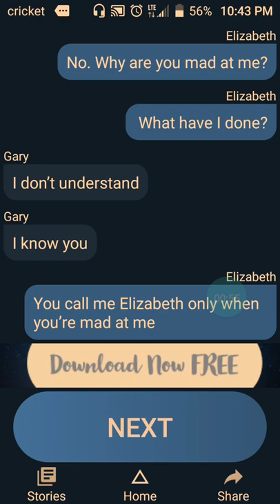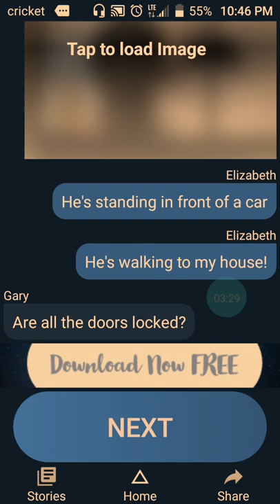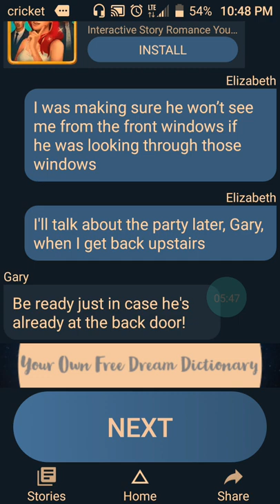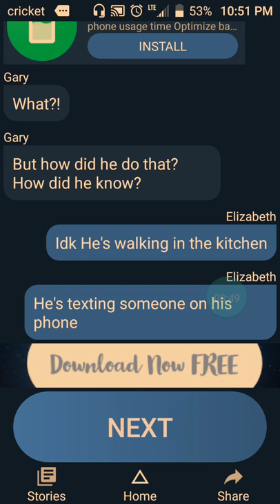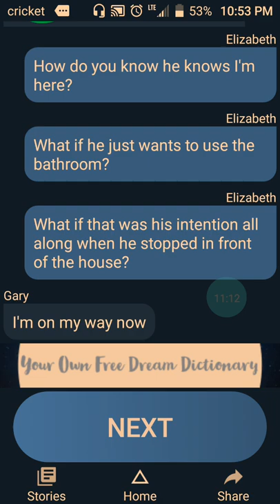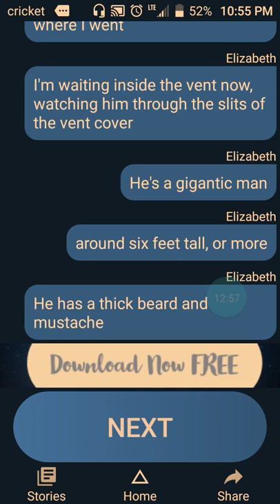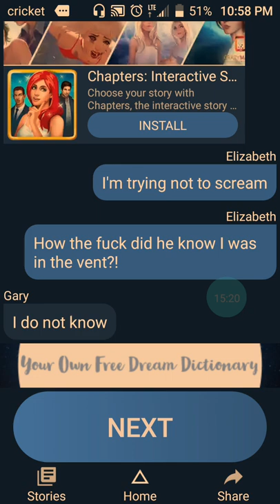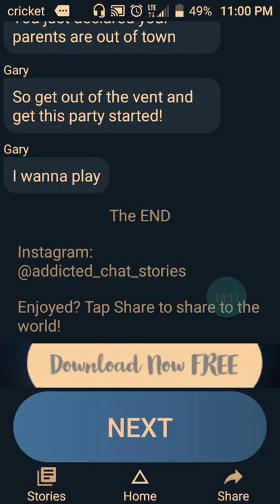Scary stories part 2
This is not a game after I was done recording something knock at my door it was a guy in black suit so I did not open it now I'm waiting till he leaves hope to God or the devil I Will Survive 😥😥😥😥😥😭😭😭😭